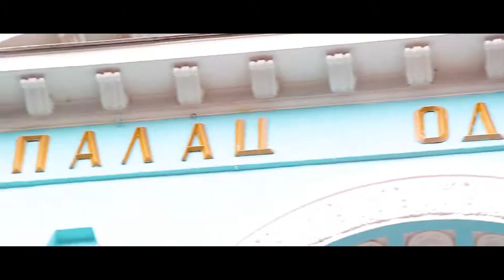Свадебный клип Юлии и Ивана